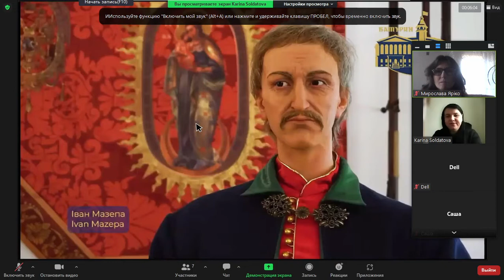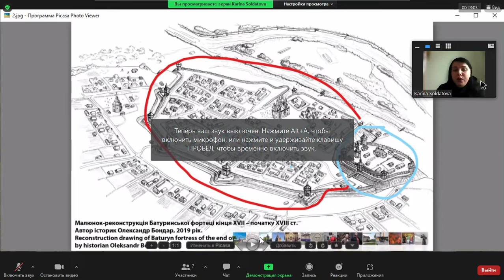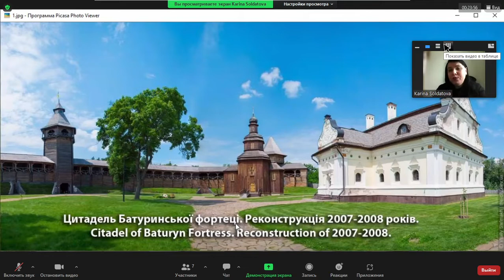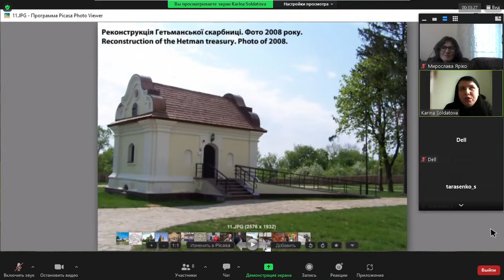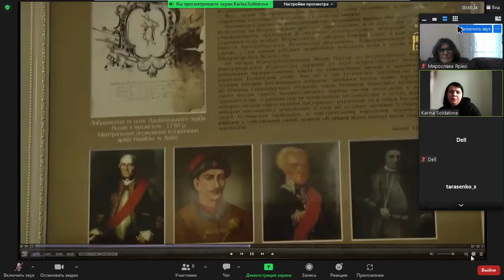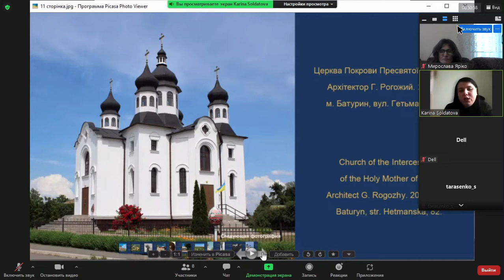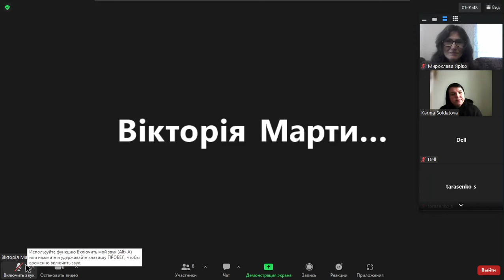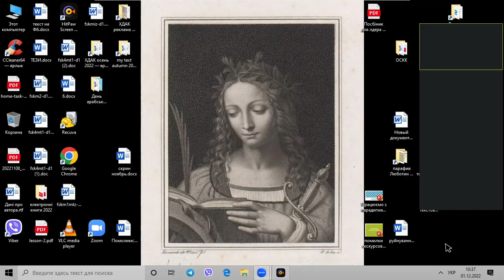1.12.2022 Батурин - серце Гетьманщини.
Екскурсія-лекція Каріни Солдатової
Національний історико-культурний заповідник "Гетьманська столиця"
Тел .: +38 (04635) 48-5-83